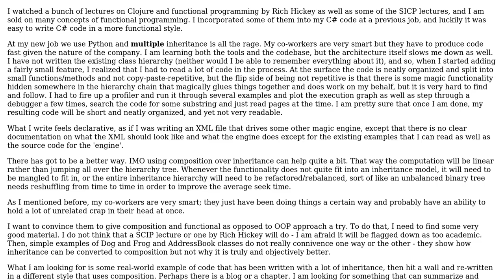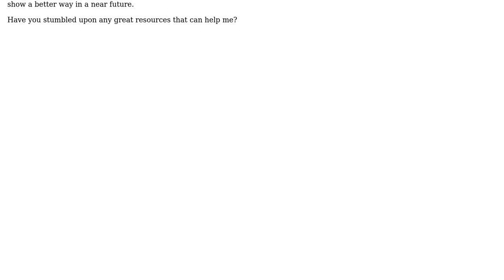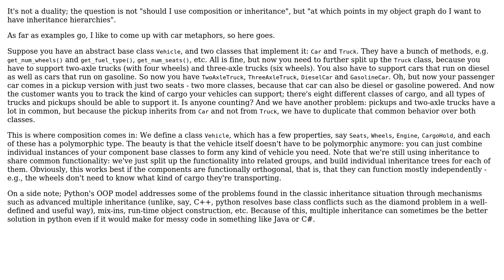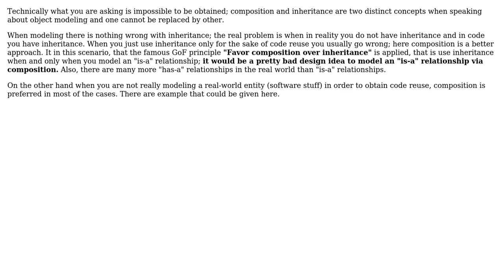Looking for a real-world example illustrating that composition can be superior to inheritance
Software Engineering: Looking for a real-world example illustrating that composition can be superior to inheritance

With thanks & praise to God, and with thanks to the many people who have made this project possible! | Content (except music & images) licensed under CC BY-SA | Music | Images & others | With thanks to user tdammers user Random42 user Karl Bielefeldt user Job and the Stack Exchange Network Trademarks are property of their respective owners. You are responsible for your own actions.